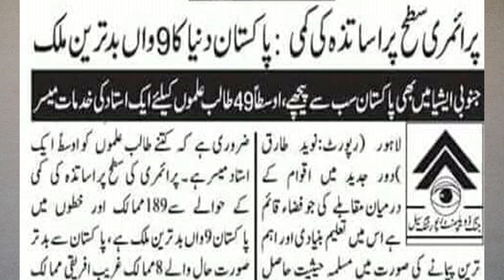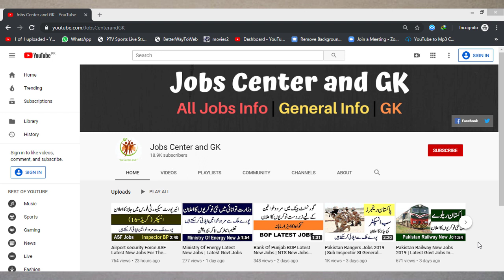STI School Teaching Internee jobs 2019-20 In Punjab By School Education Department Punjab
Punjab School Education department is going to start STI school teaching internee jobs in all schools of punjab.